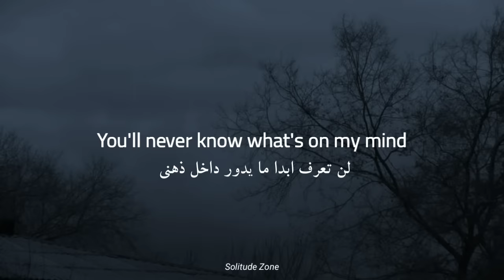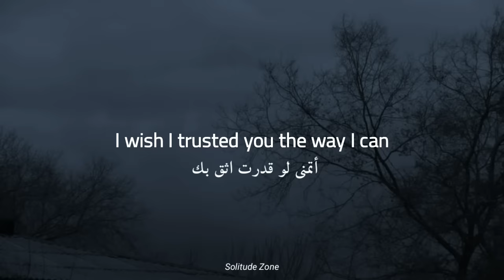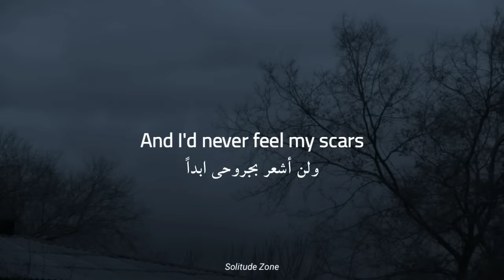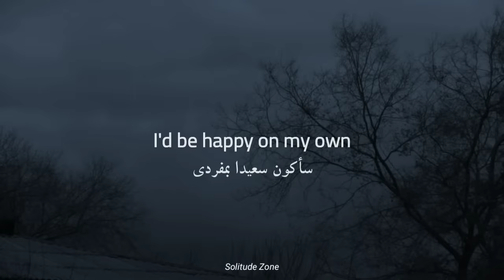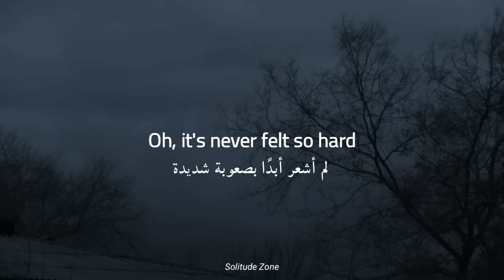مترجمة Isak Danielson - Face My Fear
ـــــــــــــــــــــــــــــــــــــــــــــــ

ـــــــــــــــــــــــــــــــــــــــــــــــ
ــــــــــــــــــــــــــــــــ
LYRICS

Oh, you'll never know what's on my mind
When these four walls leave me blind
I keep holding on for something more
But it's so hard to open that door
I lost my faith tonight
Answers hard to find
Maybe in another life
I could fly high and never be low
I could be far away from home
I would face my fears, and they disappear
I'd be happy on my own
Falling in love, wouldn't be hard
I could deal with a broken heart
I'd be anything that I wanted to be
And I'd never feel my scars
I have been here many times before
But I keep walking away, away from it all
I wish I trusted you the way I can
But will someone ever love me for who I am?
Oh, I would never feel my scars
I don't wanna feel my scars
Oh, it's never felt so hard

ـــــــــــــــــــــــــــــــــــــــــــــــ
عددنا اليوم (102.000)
ـــــــــــــــــــــــــــــــــــــــــــــــ